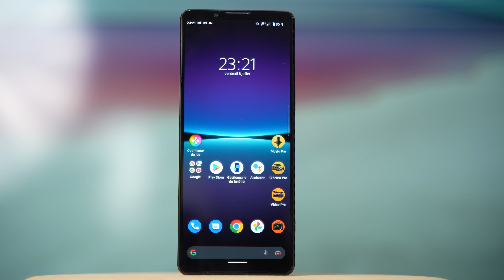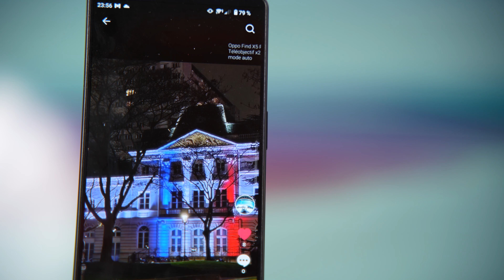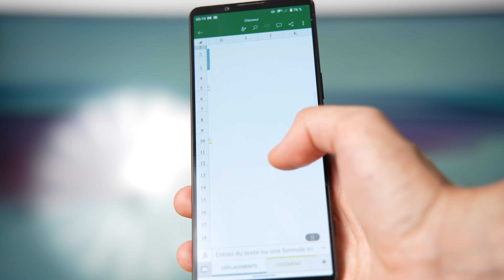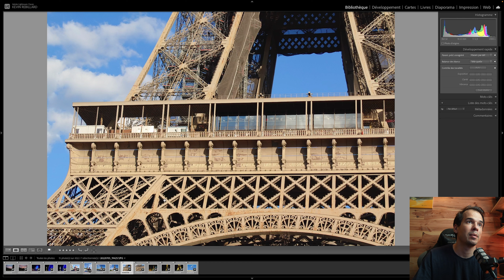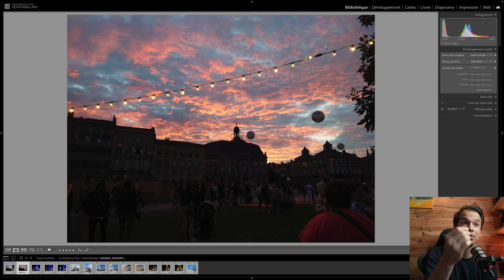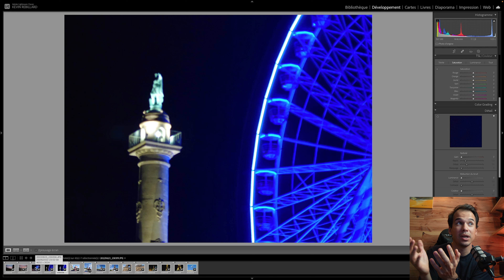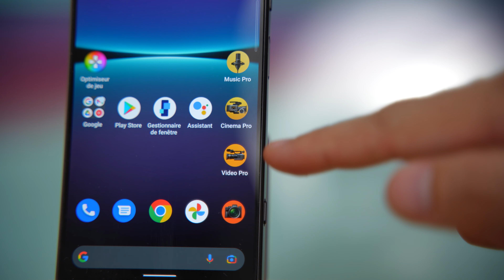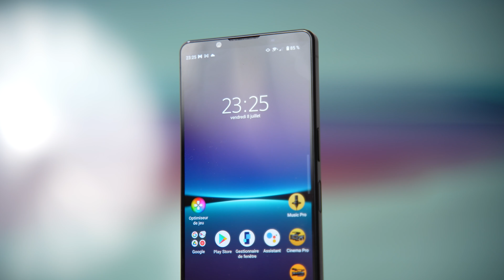SONY XPERIA 1 IV - EXCEPTIONNEL mais pas pour tout le monde - TEST COMPLET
Le Sony Xperia 1 IV se dit être la référence en photo et vidéo. Mais aussi pour le divertissement et le gaming. Bref à en croire Sony, le Xperia 1 IV, c'est le meilleur smartphone de 2022. Dans ce test complet, tu sauras quels sont ses qualités et ses défauts ? Et surtout est-ce qu'il est fait pour toi et tes usages !

Au programme :
00:00 Introduction
00:21 Tour du produit
01:09 Divertissement
03:05 Gaming
03:43 Productivité
04:40 Analyse photo
11:29 Analyse vidéo
16:24 Est-ce qu'il est fait pour toi ?
18:22 Conclusion

30 jours gratuits pour essayer le service de musique que j'utilise